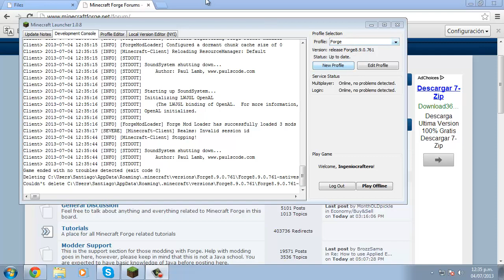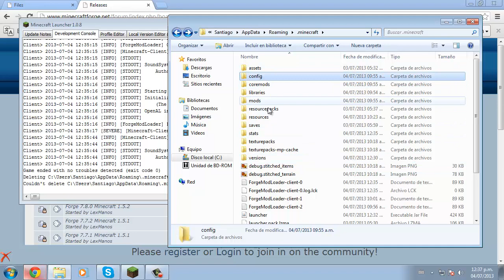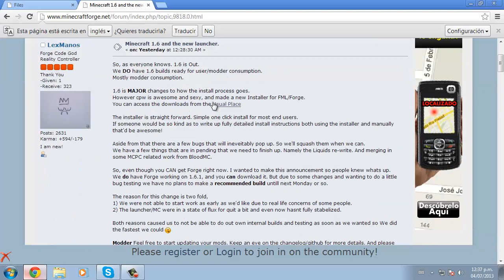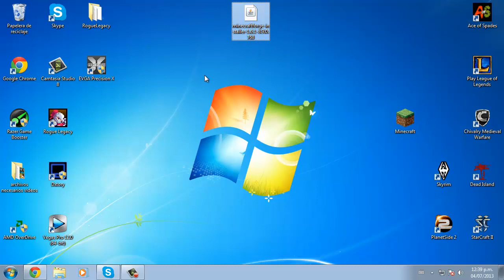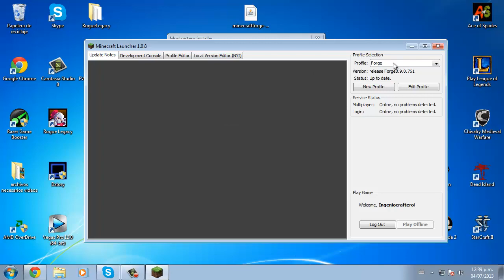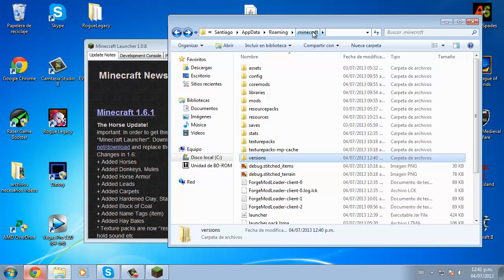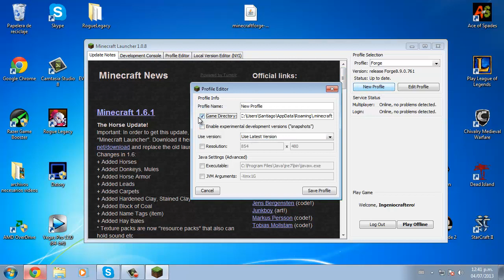Minecraft Tutoriales: Como instalar y descargar Minecraft forge para minecraft 1.6.4(Guia completa)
Al darle like al video estas motivándome a continuar :D
no olvides, apoya el trabajo un simple like marca la diferencia
y me demuestra que valoras mi esfuerzo :D

ATENCION PARA ESTE TUTORIAL REQUIERES DE UN NIVEL DE CONCENTRACION ALTO Y PRESTAR BASTANTE ATENCION, SI NO ENTIENDES ALGUNA PARTE PREGUNTA

Hoy aprenderemos cosas basicas y avanzadas de minecraft forge

Pasos para la instalacion:
1. descargar el instalador automatico
2. ejecutarlo
3. abrir el profile default y configurarlo para que funcione con la version del forge y a jugar

Mi aplicación para que estés al tanto de cada ves que subo un video

Si te gusto este video estos tambien te gustaran ►
( Jugando Spore babe la cerdi celula)

Porfavor:
-no hagas spam
-divierte comentando de forma adecuada
-Respetemos la opinión de los demás

Chicos gracias por todo su apoyo espero que les guste no olviden comentar y darle like
aprecio mucho eso :D